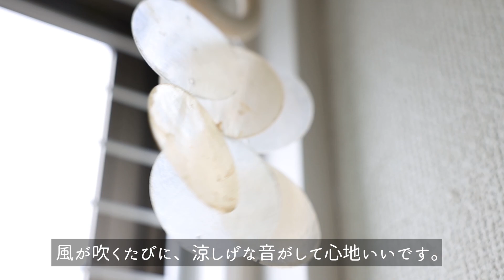【3COINS購入品】便利すぎたキッチングッズ、インテリアにもなるおしゃれな収納ボックス、多機能レイングッズなど7選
スリーコインズに行ってきました。
毎回行くたびに新商品があって、いいなと思うものがあり楽しいです。
キッチングッズ、レイングッズ、収納、ペットグッズの7点をピックアップしてきました。

‹スリーコインズで購入したアイテム›
食器洗剤ボトル
片手で使えるのは思った以上に便利でした。
スリムでシンプルなラベルデザインで置いておくだけで、
かっこいいです。

風が吹くたびに涼しげな音に癒されます。
予想以上によかったです。
グリーンもありました。

夫が選んだアイテムですが、使ってみて私もすごくいいと思いました。
麺類をよく茹でる夫は、かなり気に入っているようです。

見た目がおしゃれで軽い、さらにエコな収納ボックス。
少し前に店舗で購入したのですが、
現在はLサイズが70％OFFになっていて少しショックでした。
私が行くスリコでは、まだ在庫があるようなので店舗にはあるかも。

同じようなレインブーツは、2,000円以上していたと記憶していたので、千円台で買えるなら今だと思い購入。
シンプルでレインブーツに見えないので、
雨の日でも出かけるのが億劫にならなそう。

ポンチョだと、脱ぎ着が比較的楽です。
実際に雨の日に使うとどうなるか楽しみです。

見た目はすごくいいと思ったのですが、少し小さかったです。
形がキープされないので、猫が入りにくそうでした。

📖書籍
「スキマをうめる収納ルール」発売
電子書籍もあります

‹楽天ルーム›
買ったものをまとめています

YouTubeの公開日程とオープニングをいち早く公開

猫多めの普段のつぶやき

📷撮影機材
レンズ(メイン)
レンズ(サブ)